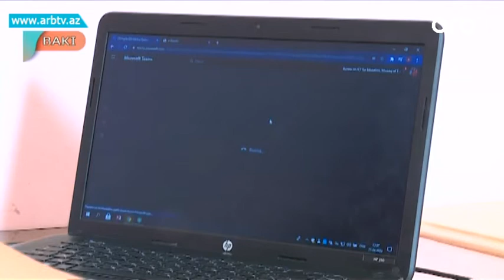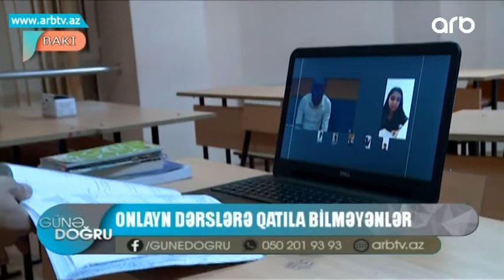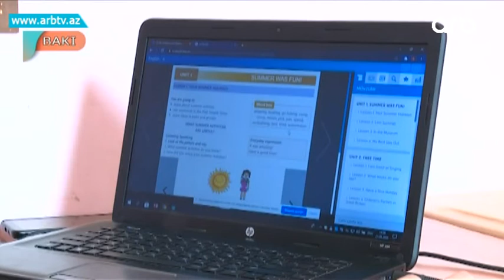Universitetler olkedeki internet mehdudiyyetini nezere alirmi? | Gune Dogru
Məlum olduğu kimi, noyabr ayının 2-dən etibarən ali və orta ixtisas təhsili müəssisələrində dərslər onlayn qayda da yenidən başladı. Lakin ölkədə bir sıra məlum səbəblərdən internet problemi olduğu üçün bu formada dərslərin necə davam edəcəyi bir az mübahisəli mövzudur. Əsasən də ali təhsil müəssisələrində tələbələr qarşısına müəyyən tələblər qoyulur. Ekspertlər də bildirir ki, mövcud vəziyyətdə tələbələrə güzəştin olunmağı vacibdir. Ekspert Kamran Əsədov bildirir ki, İnternet problemi ilə yanaşı cəbhəboyu ərazilərdə yaşayan tələbələrin psixoloji vəziyyətini də nəzərə almalıyıq. Məsələn hazırda İqtisad Universitetində dərslərdə iştirak könüllüdür.  Ekspert Namiq Məmmədov deyirki, tələbələr bu yaranmış vəziyyətdən istifadə etməməlidirlər. Lakin verilən qərar bütün tələbləri əhatə etməlidir. Ümid edirik ki, bu məsələ ən uyğun formada tezliklə öz həllini tapacaq.